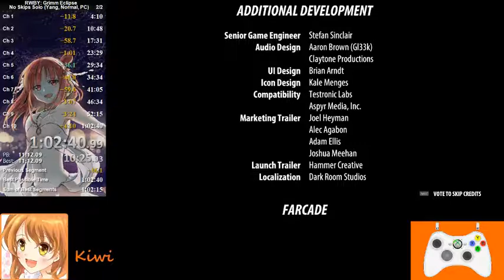RWBY:GE - Single Player | No skips | Yang [1:02:40]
Second run with Yang, done right after the first one. I forgot highlight the first one
Old video from 11/09/2018